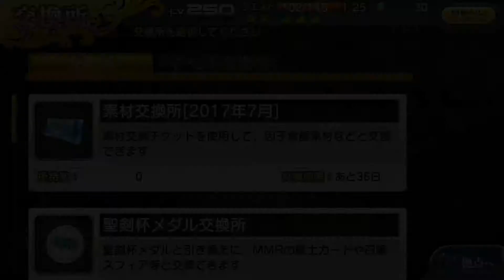乖離性ミリオンアーサー : 3D Boss スカアハ (5C)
Kai Ri Sei Million Arthur : 3D Boss : Scáthach 5C